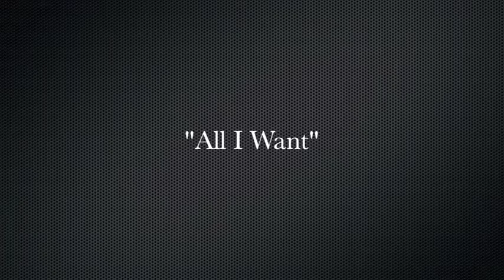CMA Music Festival, "All I Want"/ Sage Keffer greets his fans: Day 3 Video 5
So great to meet you! I'm also available to perform at your local festival, fair or large venue. Even "House Concerts" at your home! Even overseas!
Please check out to show your support, meaning you'll get more music from me in the future! Thanks and hope to see you all soon!
"All I Want" Written by Sage Keffer and Jimbeau Hinson. Recorded by Sage Keffer

CMA Music Fest 2014
Now Playing Nashville
Visit music city
Music city
CMA Music Fest 2014 in Nashville
CMA Music Festival June 5-8 Nashville
Country Music Association
Fan Fair X fan experiences
CMA Fest LINEUP
‎CMA Fest Schedule
CMA Fest ‎Artists
‎LP Field
LP Field Schedule
Country Music Association
who is playing LP Field
Riverfront
CMA Music Festival 2013 Full Concert
The 47th Annual CMA Awards 2013
47th annual CMA Awards 2013
47th annual CMA Awards
CMT 2013 CMA Music Festival Country Music Concerts Artist
Country Music Television
The CMA Music Festival June 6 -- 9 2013 largest country music party in the world for country's biggest fans fan fair events concerts
CMA Music Festival 2013 Complete CMA Music Festival Coverage
Event and concert lineups photo galleries travel tips booth schedule and more
Visit the CMA Music Festival from June 6-9 downtown Nashville, Tennessee
CMA Music Festival Fan Fair 2014 - BlueShoe Nashville Travel Guide
hotel/ticket packages available CMA Music Festival 2014
2013 CMA Music Festival Country's Night to Rock Lineup Announced
biggest night in country music
The CMA Music Festival Country's Night to Rock
CMAfest 101  CMA Music Festival Guide  Nashville About.com
Nashville about
CMAfest
CMA Music Festival‎
June 1 2013 annual CMA Music Festival events concerts
CMA Awards Tickets
CMA Awards 2014 Tickets Excite
Concert Tickets
Country Folk Tickets‎
country music awards November 2013
cma music festival 2013 tickets prices adults and kids
CMA Awards Bridgestone
Bridgestone Arena Formerly
CMA Music Festival at the Hall 2013
Country Music Hall of Fame
Country Music Association
Fan Fair X Festival fan experiences
LINEUP
LINEUP COMING SOON
‎Schedule Times ‎Artists ‎LP Field ‎See Schedule
Lineup CMA Music Festival June 5-8 Nashville Four Days
Country Music Association
who is playing LP Field Riverfront
CMA Music Festival 2013 Full Concert YouTube
CMT 2013 CMA Music Festival Country Music Concert Artist
Country Music Television
The CMA Music Festival June 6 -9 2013
largest country music party in the world
country biggest fan
fan fair event concert
CMA Music Festival 2013
Complete CMA Music Festival Coverage
CMA Music Festival Coverage
Great American Country
Event concert lineup photo gallery
CMA Fest booth schedule
CMA Music Festival from June 6-9 downtown Nashville Tennessee.
CMA Music Festival Fan Fair 2014
Nashville Travel Guide
CMA Music Festival 2014
2013 CMA Music Festival
Country's Night to Rock Lineup Announced
The CMA Music Festival Country Night to Rock show
CMAfest 101
CMA Music Fest Guide Nashville
CMAfest CMA Music Festival‎
annual CMA Music Festival events concerts
CMA Awards Tickets
CMA Awards 2014 Tickets
Concert TIcket
Country Folk Tickets
country music award november 2013
cma music festival 2013 ticket price adult and kid
CMA Award Bridgestone
Bridgestone Arena
CMA Music Festival badge ticket